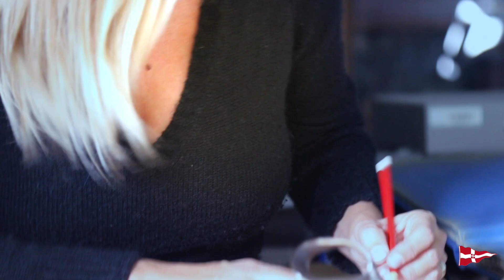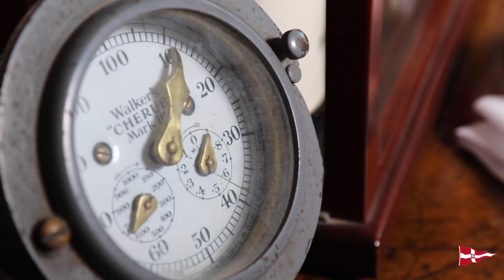Yacht Club Italiano - Finollo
Arte sartoriale